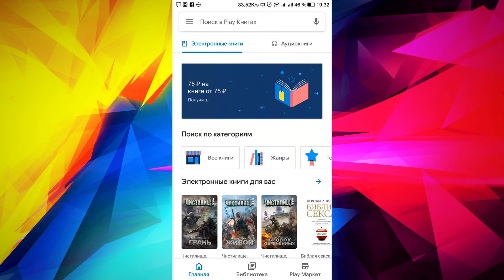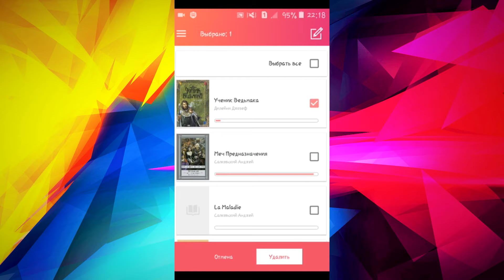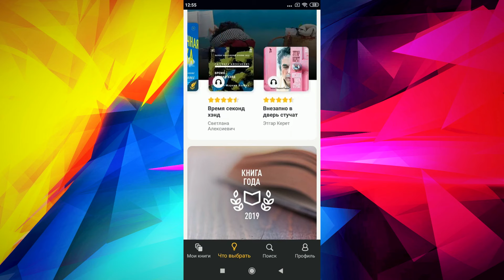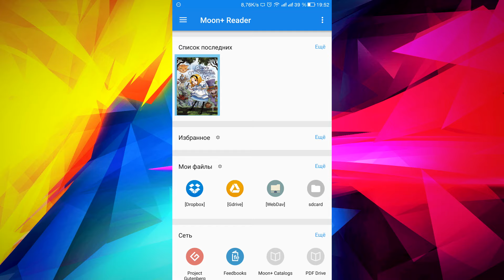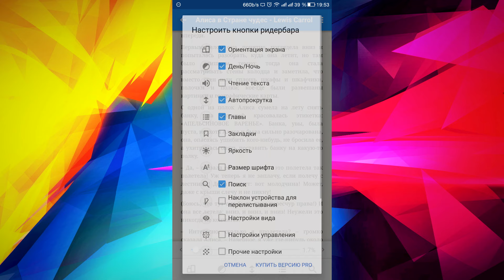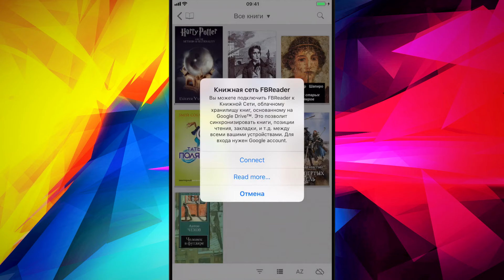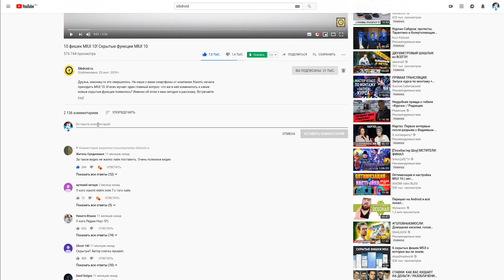ТОП 10 ПРИЛОЖЕНИЙ ДЛЯ ЧТЕНИЯ КНИГ СО СМАРТФОНА НА ANDROID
Те, кто частенько любит почитать, иногда сталкиваются с ситуацией когда брать с собой книгу или ридер не всегда практично и удобно. А вот смартфон всегда под рукой. И именно для любителей почитать в любом месте я составил топ 10 лучших приложения для чтения книг на android смартфонах.